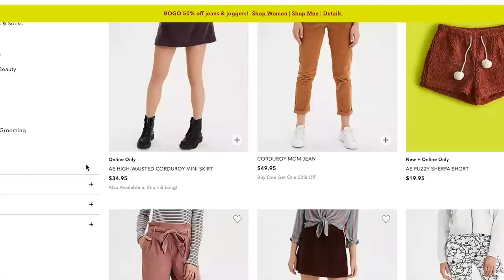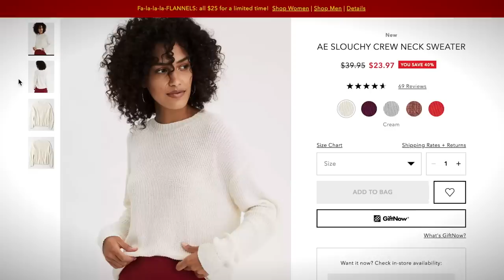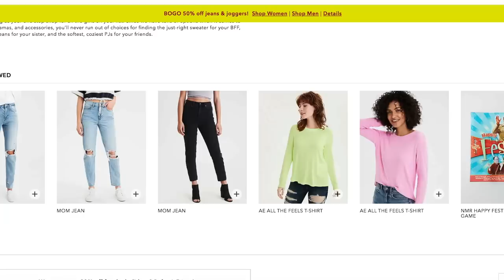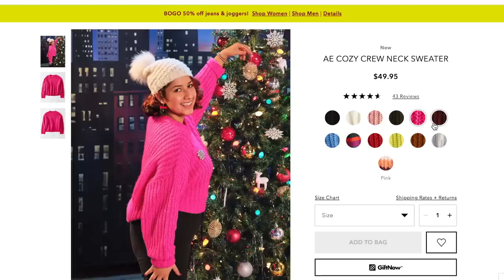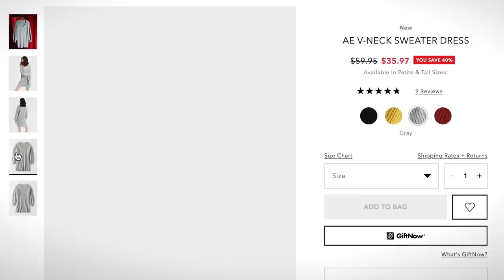I Swapped Wardrobes With My Twin Sister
Today's video is a style swap with my twin sister Monica! We shopped the American Eagle holiday collection and swapped outfits, and also did a little gift guide at the end. Thanks to American Eagle for